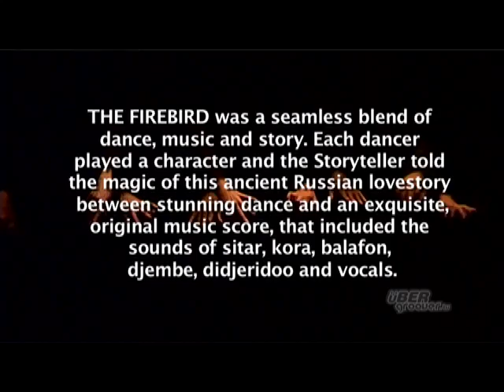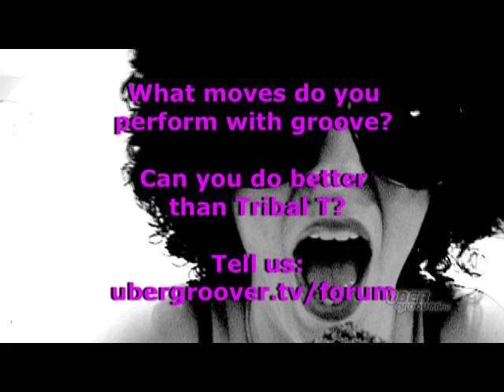üBERgroover.tv WEBISODE 10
Our season's last webisode reveals a beautiful story told through dance called "The Firebird", Tribal T does her "pesto" dance & "Spray me with your love" is our fabulous uBERmove of the week. Adios for now!